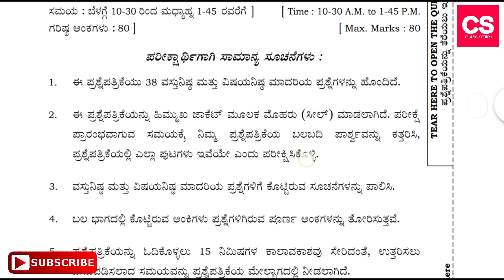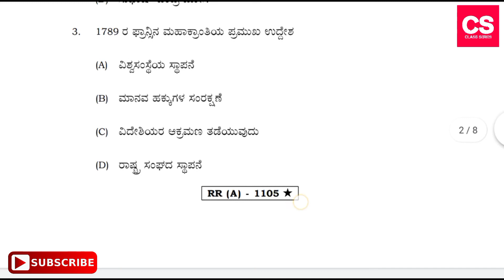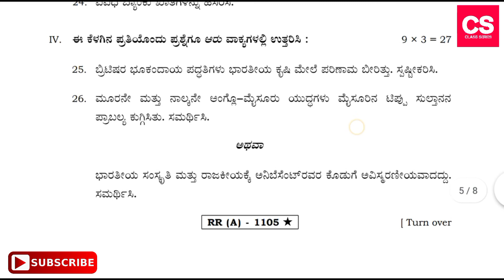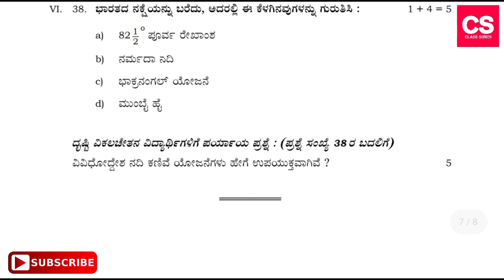Class 10 SSLC Social Science (Kannada Medium) 2020 Final Examination Question Paper-Class Series